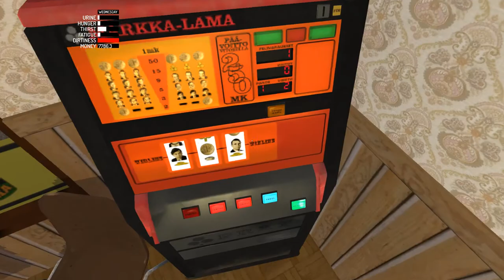My Summer Car; 8pm-2am Pub Nappo Challenge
After a day of transporting a load of firewood, it's time to travel in style to a late night at Pub Nappo for drinks, coffee, and an overnight stay on an awkwardly inclined sofa right in front of Teimo's evil eyes.